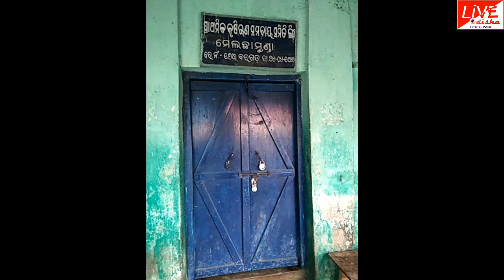PADMAPUR SAMABAYA SAMITI